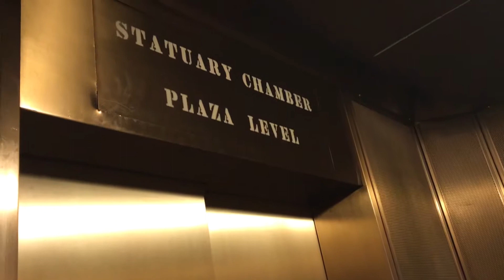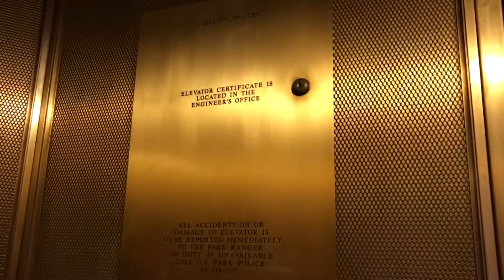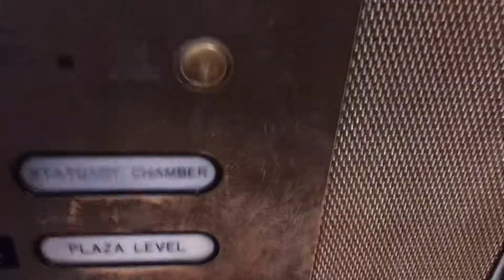Dover??? HIGHdraulic elevator at Lincoln Memorial in Washington D.C.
(Recorded 3-13-18)

This video also includes some pictures of the Lincoln Memorial, and a view from the Lincoln Mermorial.